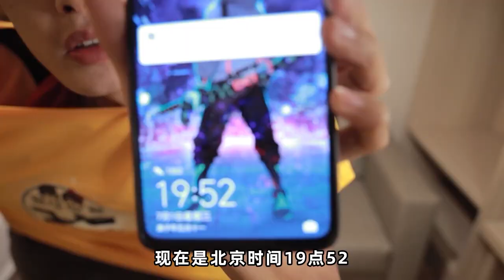挑战24小时和朋友穿同一件衣服！上厕所洗澡该怎么办？【一鸣探险家】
挑战与朋友24小时连体生活，上厕所都连在一起，挑战结束后，我们的关系更进一步了呢

视频拍摄有专业保护，危险行为请勿模仿
欢迎在评论区留言互动 我们的视频内容符合平台的使用政策，绝对没有任何违反规定的行为。